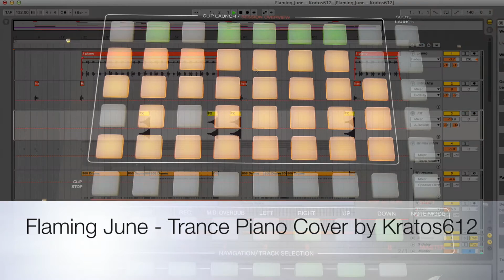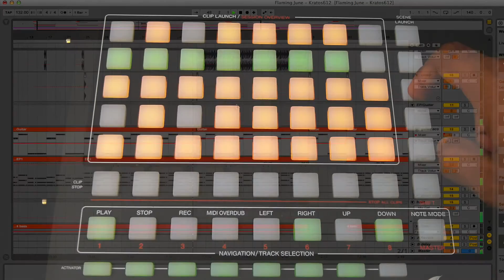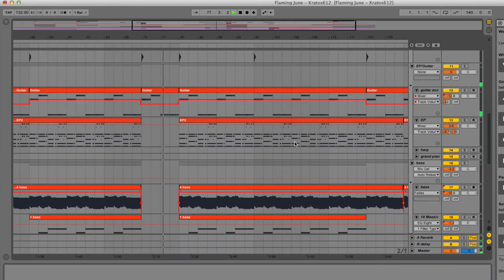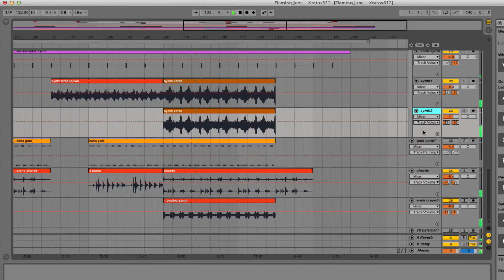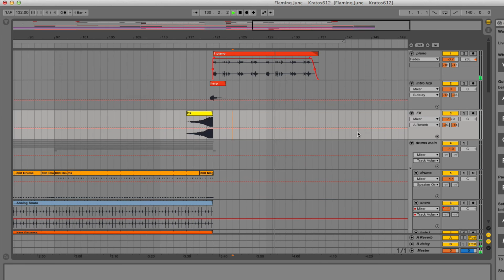Flaming June - Trance Piano Cover by Kratos612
One of the greatest trance compositions ever and also a song from one of the masters BT. Its been my goal to make a cover of this song using a trance piano...finally got it done. Changed the scale to Cm and played with the instrumentation a bit. Kept as close to original as possible. Ableton Live is my goto DAW and worked perfectly for this production.